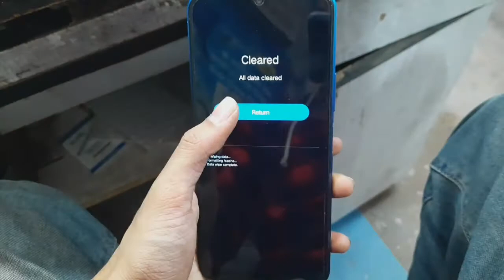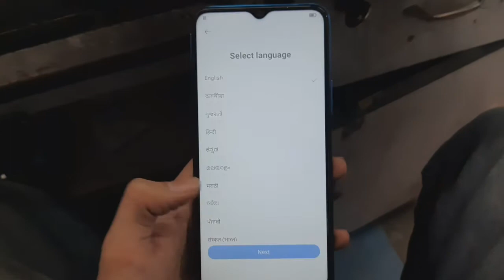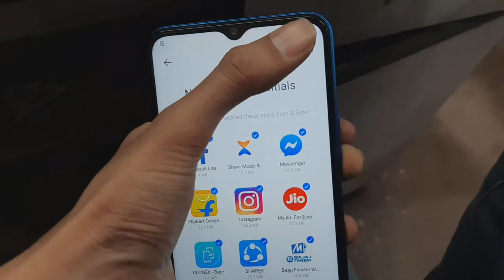Vivo Y20i Hard Reset In Hindi